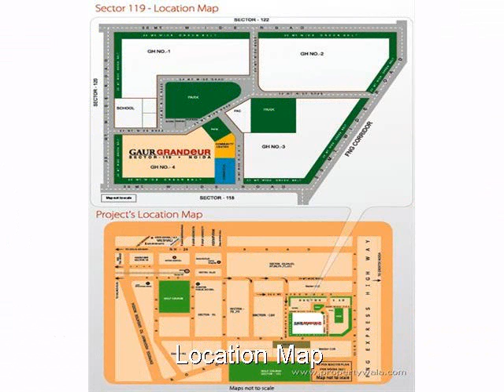Gaur Grandeur - Sector 119, Noida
Gaur Grandeur - Sector 119, Noida - Come discover a home of your dreams Gaur Grandeur

A home as special as you are. We are creating this special abode because we understand what a home means to your life. It will be a place where your dreams will flourish.